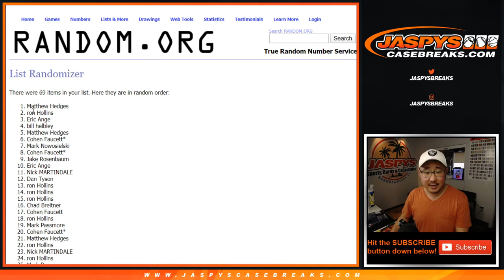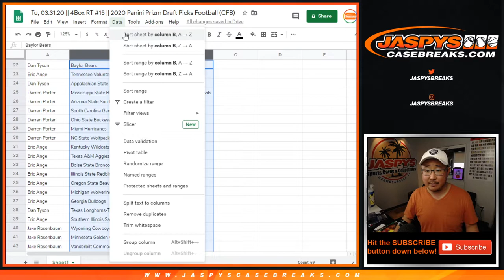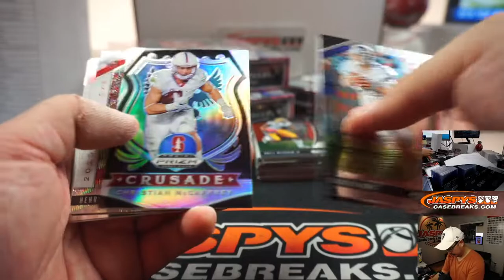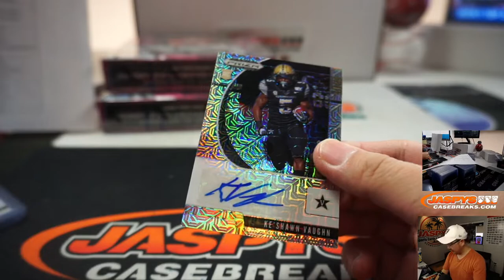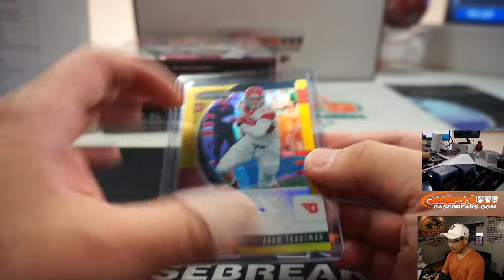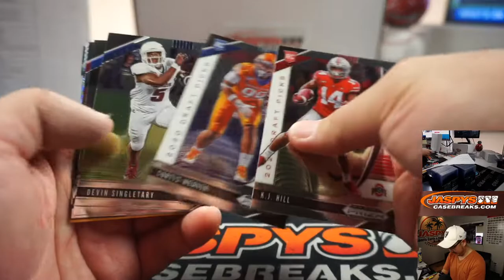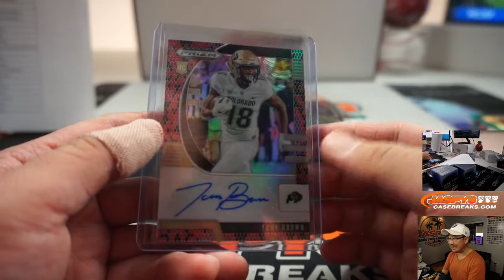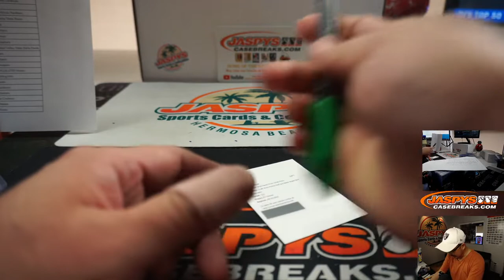Tu, 03.31.20 || 4Box RT #15 || 2020 Panini Prizm Draft Picks Football (CFB)